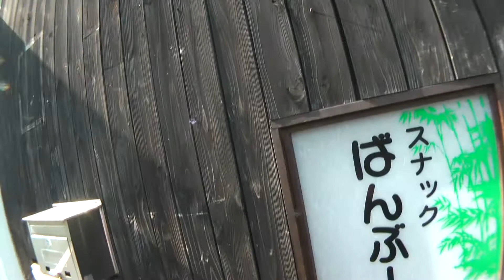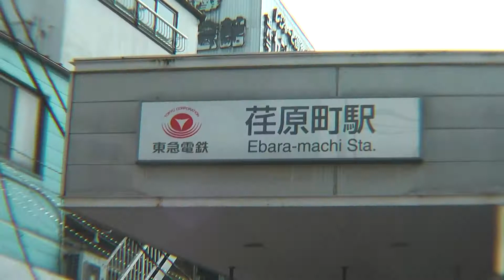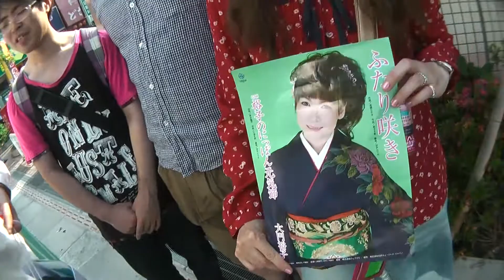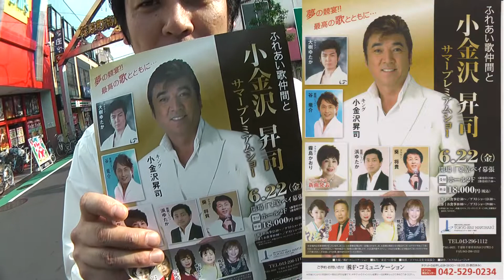てくてくTV 歩いて78後半 大門裕子 大樹ゆたか Wらいんで立会川編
てくてくTV　歩いて歩いてなんじゃらほい
　その78　　大門裕子　大樹ゆたか　Wらいんを
　ゲストに　立会川編

てくてくTV常連の演歌歌手
大門裕子
が
　演歌歌手仲間の
　大樹ゆたか
お笑いの
　Wらいん　の水谷一人
　を誘って
　京急立会川駅から　上流に向かって
　　歩いて行きます
　大井町を超えて　中延　荏原町まで　。

途中から　Wらいんの本多元嗣も合流で
　　なんだかんだで　無事到着　！！